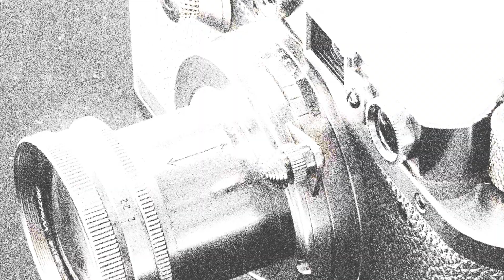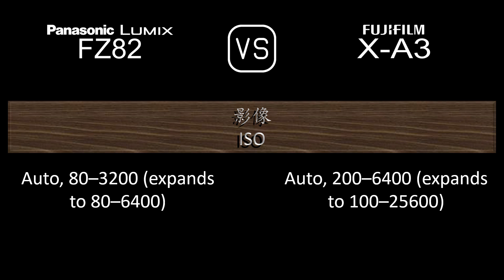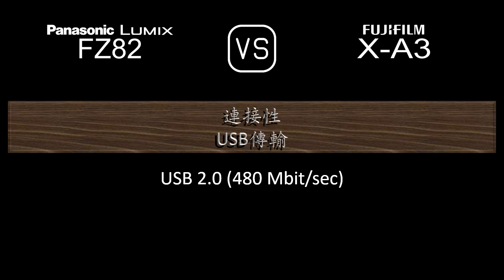Panasonic Lumix FZ82 與 Fujifilm X-A3 的規格比較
本片是 Panasonic Lumix FZ82 與 Fujifilm X-A3 的功能概述和規格比較 (comparison of specifications)，希望對您有所啟發。感謝您的支持。

00:25 推出
00:33 機身
00:40 影像感測器
01:01 影像
01:16 光學與對焦
01:58 屏幕
02:16 取景器
02:30 攝影功能
03:24 錄像功能
03:38 儲存
03:42 連接性
04:07 物理特性
04:24 雜項